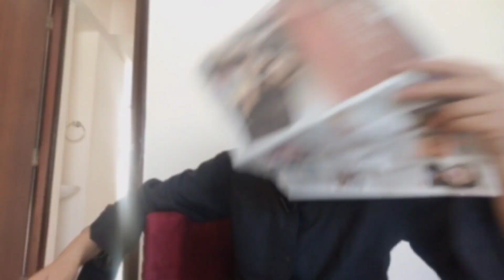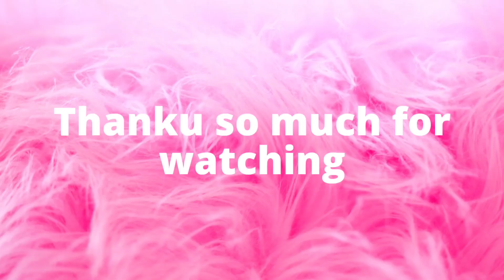Types Of People On New Year 😅 Shruti Chouhan newyear2023 newyear typesofpeople #2023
Hello all
I'm Shruti
Today's video is all about Types Of People On New year 😂